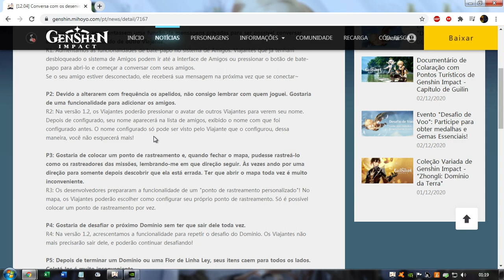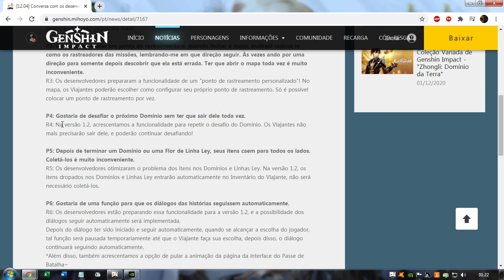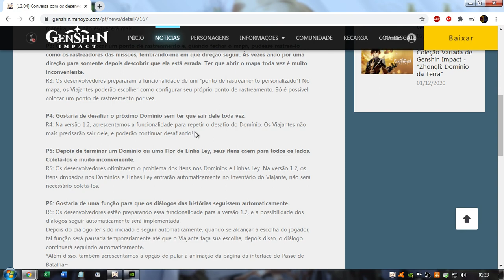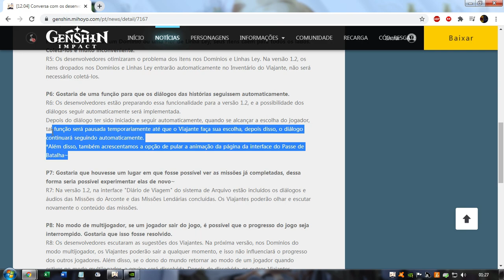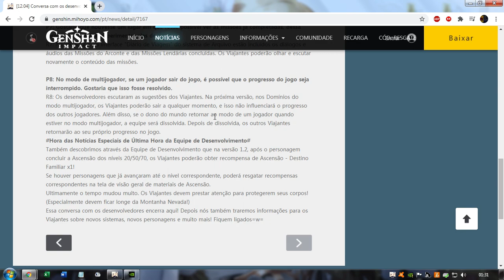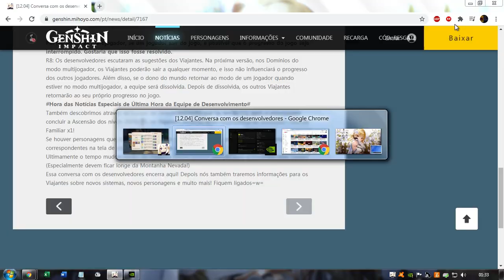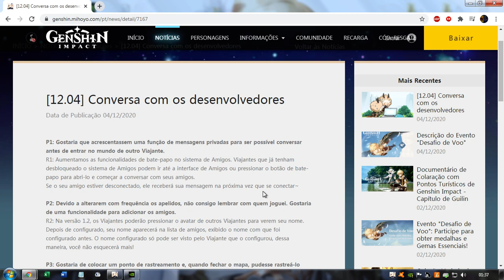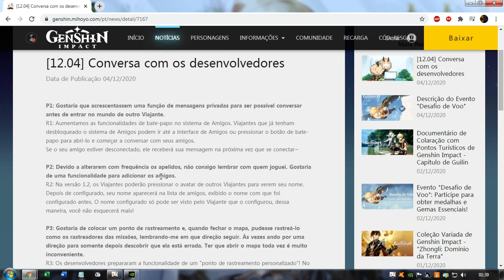Melhorias a caminho na V 1.2 - GENSHIN IMPACT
Fala pessoal,  nesse vídeo irei comentar minha opinião sobre as melhorias aos quais estão por vir no Genshin impact.
Lembrando que se curtirem irei trazer mais videos específicos sobre o jogo no canal!